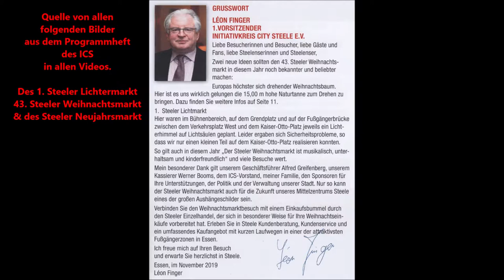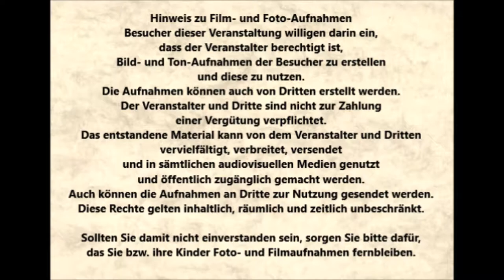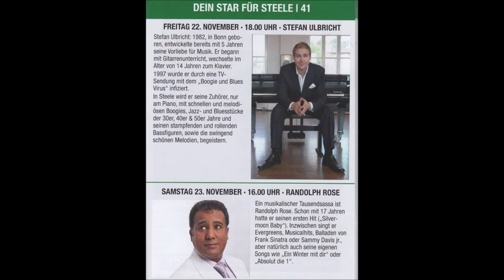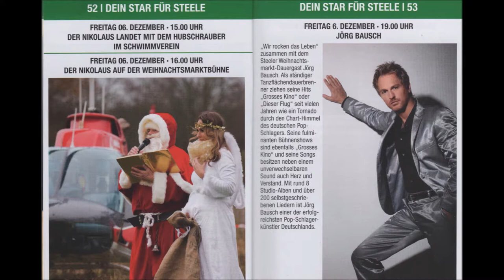Essen-Steele * 1. Steeler Lichtermarkt * 2. - 7. November 2019 * Macan Antonio * 03.11.2019